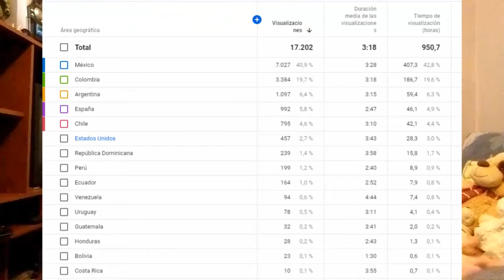LA PREVIA - CUARTOS DE FINAL LIGA BETPLAY 2020 (VUELTA)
LA PREVIA - CUARTOS DE FINAL LIGA BETPLAY 2020
Hola que tal amigos, como estan? Espero que bien. El dia de hoy vengo a que hagamos una pequeña previa de lo que van a ser esos duros y épicos encuentros por la vuelta de los cuartos de final de la liga betplay 2020. Veremos a los grandes de la liga: Cali, America, Nacional, Santa Fe, Tolima, Pasto, Junior y Equidad. Aquí trataré de darles mi pronóstico sobre estos partidos y mucho más :)